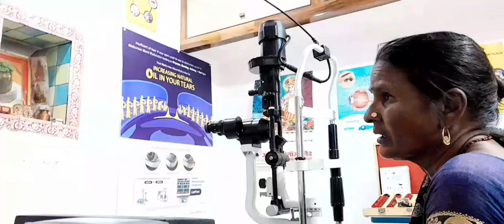mammi ki ankhon ka chekup